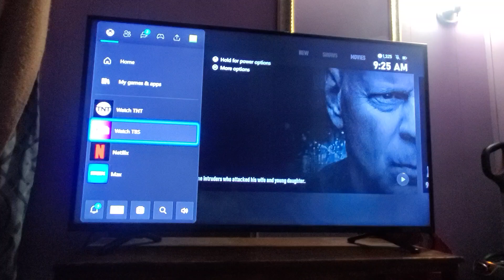September 4, 2023